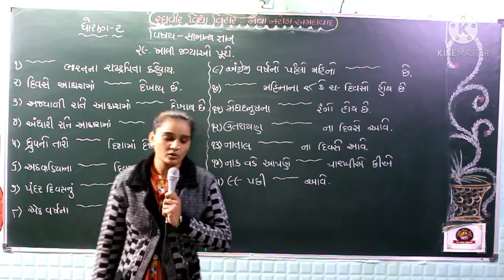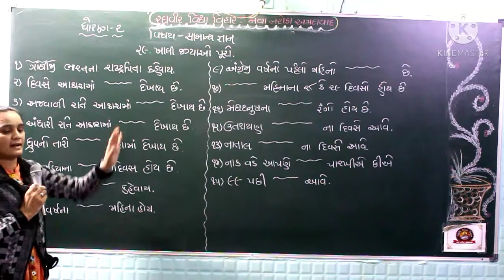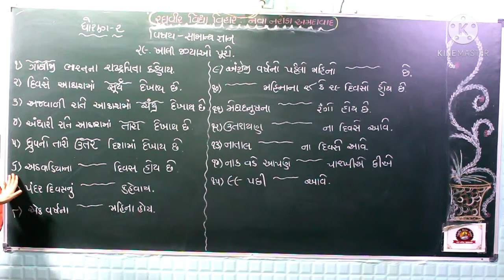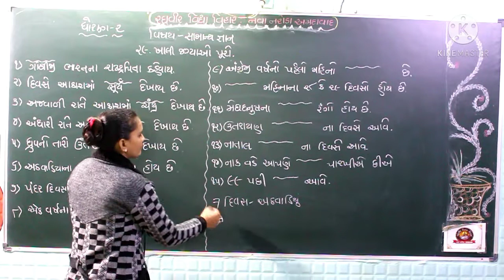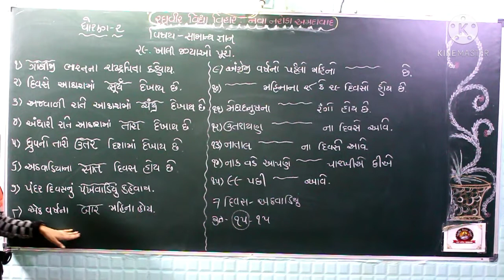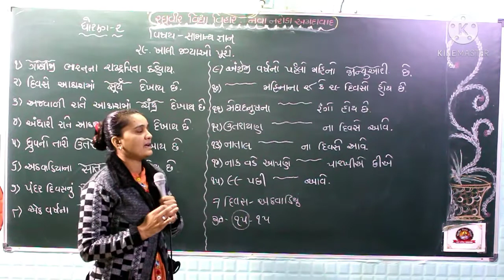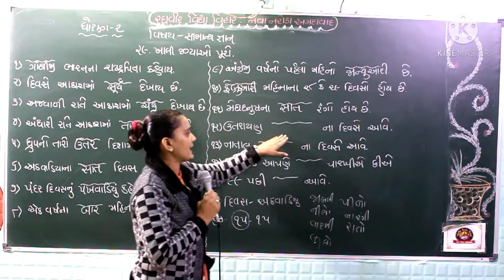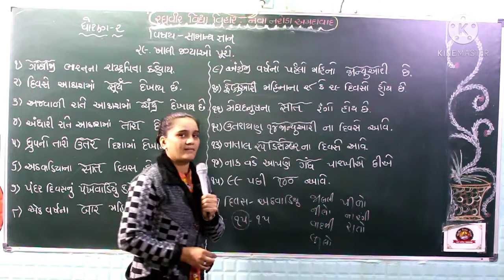ધોરણ 2 સામાન્ય જ્ઞાન 2 પાઠ 29